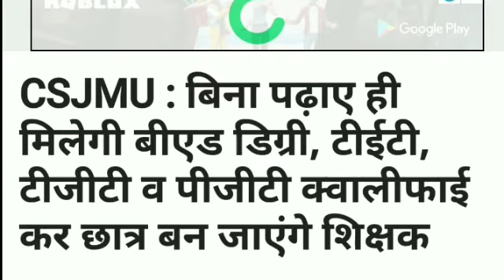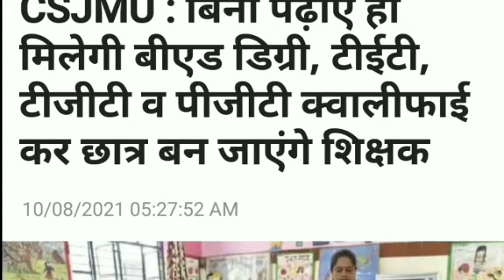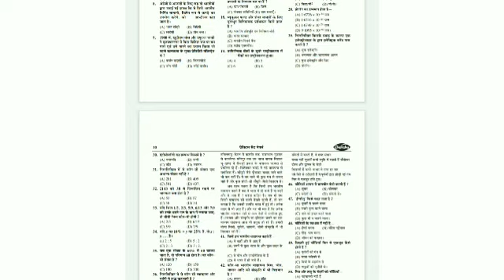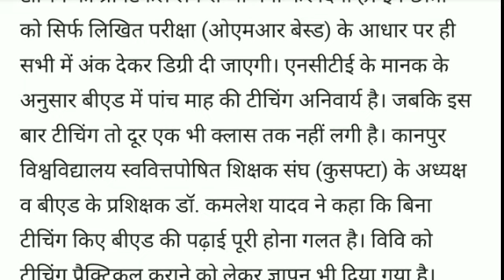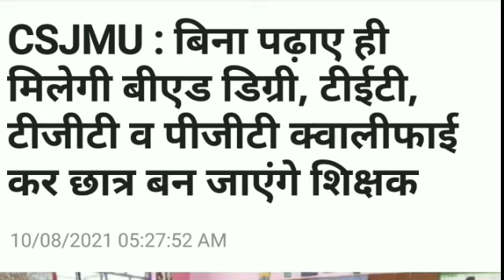up bed exam 2021 latest news today, up bed exam 2021, up bed today news, up bed entrance exam 2021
UP B.E.D Entrance EXAM 2021 // B.E.D Entrance Exam 2021 PREPARATION // UP B.E.D latest exam 2021

Chakshu Books is the fastest growing Educational Publisher in India. Chakshu Books publish study material for Competitive Exams. Chakshu Books publish more than 200+ titles every year for Students in various languages like English, Hindi, Sanskrit, xu0026 More etc. Our USP is great and precise content at right price at the right time. We follow a very unique layout xu0026 therefore,Chakshu Books is the Choice of 1,00,000+ Students.
Cry
Amazon Link

UP B.E.D ENTRANCE EXAM LATEST NEWS | UP B.E.D ADMIT CARD 2021 | UP B.E.D EXAM KAB HOGA 2021 |

up bed counselling 2021,up bed entrance,
up bed 2021,up bed new exam date 2021,
up bed entrance exam new date 2021,
up bed entrance exam new date,
up bed ka new exam date,
new exam date of up bed 2021,
bed exam update,up bed entrance exam 2021 classes,